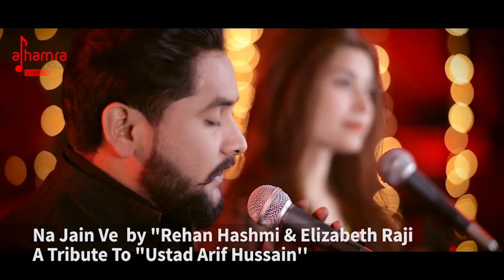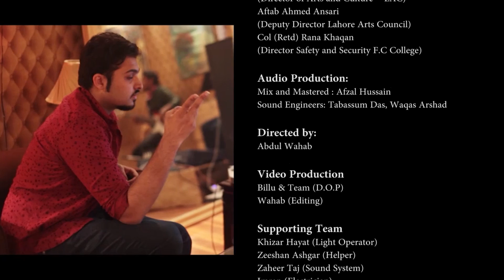Na Jain Ve by Rehan Hashmi and Elizabeth Raji | Official HD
Alhamra Unplugged is a musical platform for Young talented Vocalists and Musicians, which is the initiative of Alhamra Arts Council.  Abubakar Javed is the founder and producer of this project. After completing his education from Berklee College of Music, United States, he initiated Alhamra Unplugged Season 1. He is also the Mentor and Director of this project. He is also a Vocalist and Musician and he is able to play more than 20 Musical instruments.
Alhamra Unplugged season one Auditions were held in Alhamra Arts Council, Kinnaird College, University of Lahore and F.C College. More than 500 contestants participated and only 22 Artists were selected. Artists include Justin Girls, Grandson of Ustad Tafu, Pakistan Idol Contestant, Rahat Fateh Ali khan’s student, female vocalist of Pakistani movie, Naqsh Band, LUMS Olympiad winner.